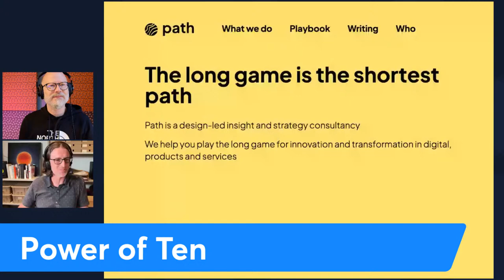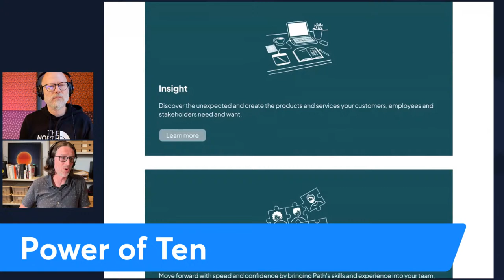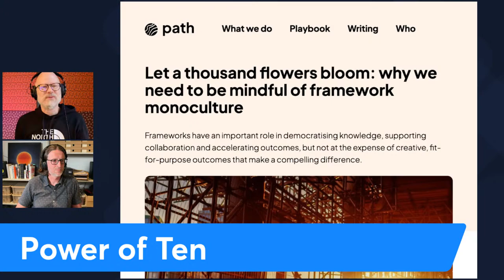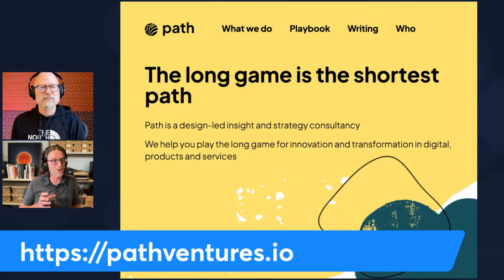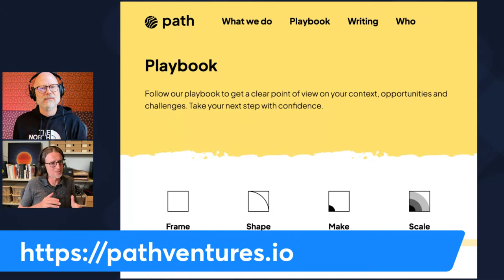Do design frameworks lead to boring products and services?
Has the product and design obsession with frameworks and process led to everyone working on autopilot, churning out a bland monoculture of design? When are they useful and when do they simply become a crutch?
 Have we hit "peak framework"?

Power of Ten is a show about design operating at all levels of zoom, from thoughtful detail to changes in organisation, society and the world, hosted by design leadership coach, Andy Polaine.

My guest is Jaimes Nel, founder of Path, a consultancy that helps organisations play the long game through design-led strategy. Jaimes was Head of Insight for pioneering service design agency Livework in the early years of service design practice. He’s worked on service transformation for brands such as the NHS, BBC, Aviva, Johnson&Johnson, Ebay, GOV.UK / HMRC and led a transformation design team at Westpac in Australia, delivering their digital mortgage service.

SHOW LINKS
JAIMES

• Suggestions? Feedback? Get in touch!